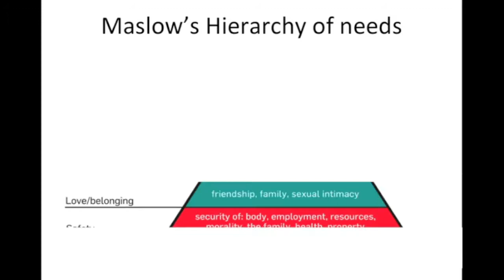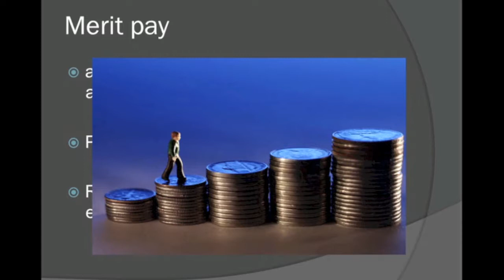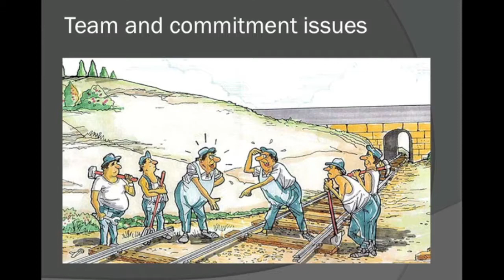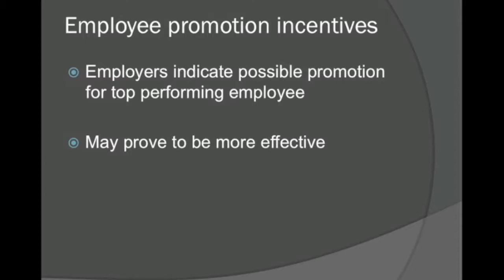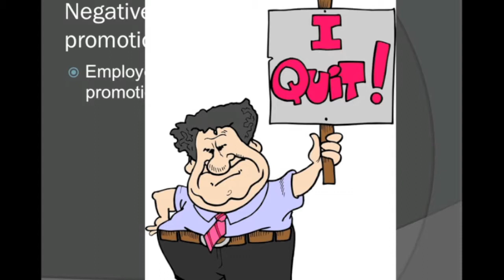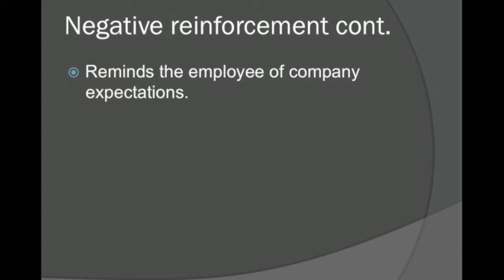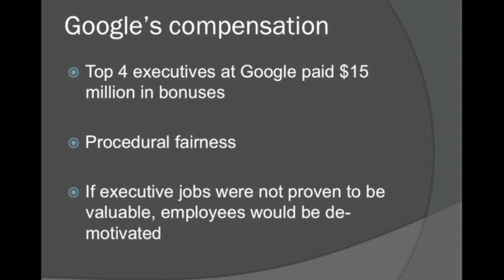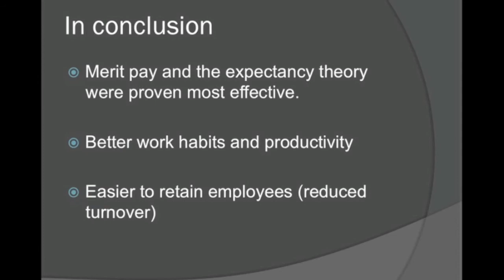Motivation- Merit pay and other alternatives